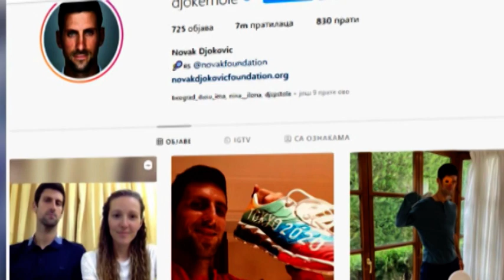Novak i Jelena Ðoković donirali milion evra Srbiji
Najbolji teniser sveta Novak Ðoković i njegova supruga Jelena donirali su milion evra za kupovinu respiratora i medicinske opreme u borbi protiv korona virusa u Srbiji.